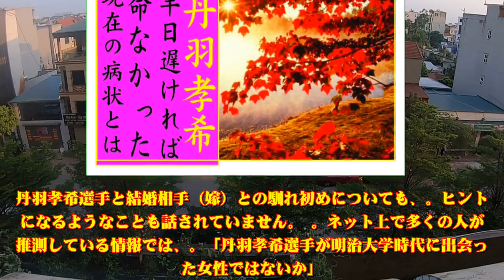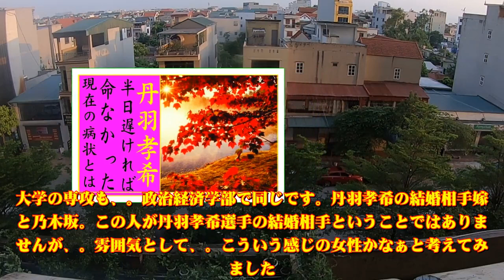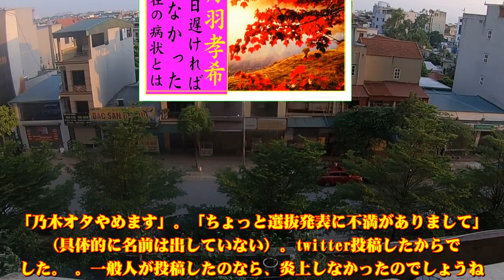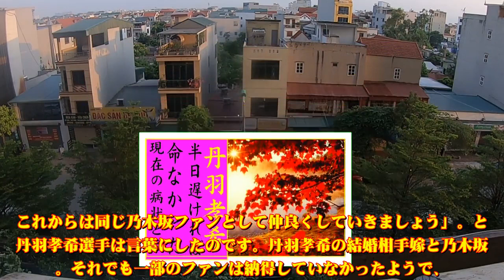丹羽孝希の現在！今現在の様子がヤバすぎる・・・